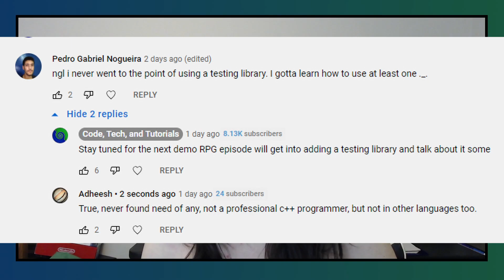Should You Test Your Code? {Rant}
Resources:
Written, Edited, & Produced By:
Matt Early
Matt's Other Stuff:
5. Matt's Gaming YouTube _support
Patrons help this channel go round and keep creating.

This is were I most the majority of the code seen on the channel.

We have a Discord! We welcome all various code and tech chatter.

I stream code and/or gaming every Thursday! I also randomly stream a time or two throughout most weeks.